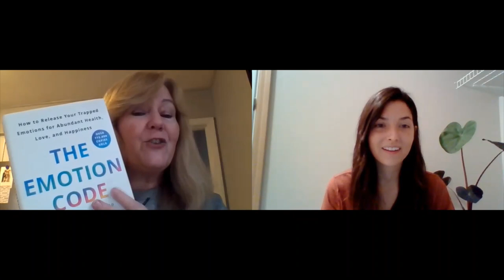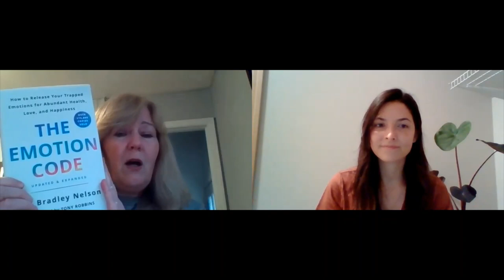Feminine Tribe Interview with Lee Mudro, Certified Emotion Code and Body Code Practitioner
Lee Mudro is a Certified Emotion Code and Body Code Practitioner. Her practice can help you improve your life, health, the pain you are in, and your emotional well being. Lee helps people release the negative emotional energies in their bodies, or as she envisions it as "clearing the clogged pipes!". In this video, Feminine Tribe Founder, Stacy Simmons Interviews Lee about the work that she does, how it has helped others, how it can help you, and what a session with Lee looks like! Lee even does an example session on Stacy to show you exactly what to expect.

Sorry for the sudden glitches or robot voices!